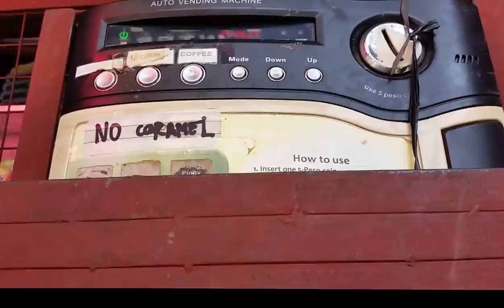VLOG #84 CHISMOSO AT CHISMOSA KAMI LOL